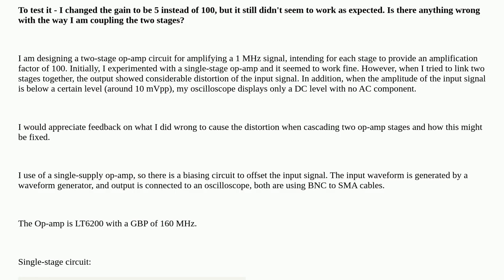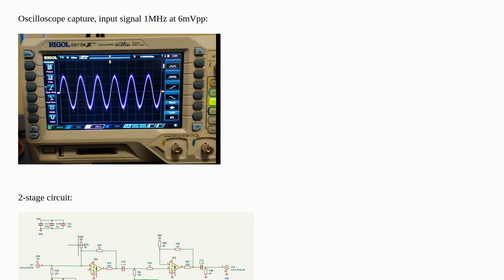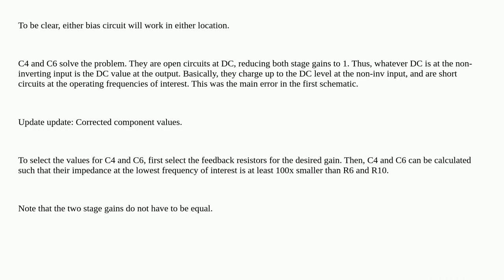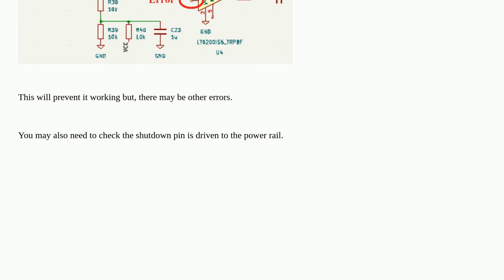Electronics: Multiple-stage op-amp signal distortion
Multiple-stage op-amp signal distortion

A special thanks goes out to the awesome community

  operational-amplifier single-supply-op-amp